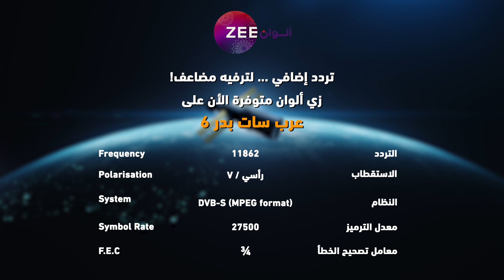مسلسل نساء لا يقهرن - حلقة 67 - زي الوان